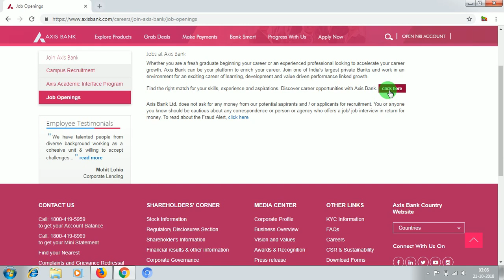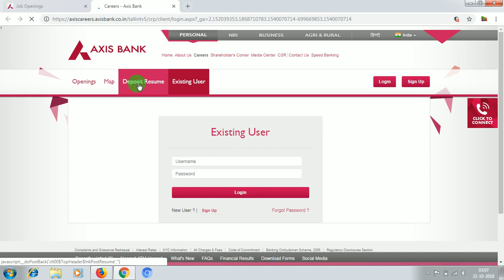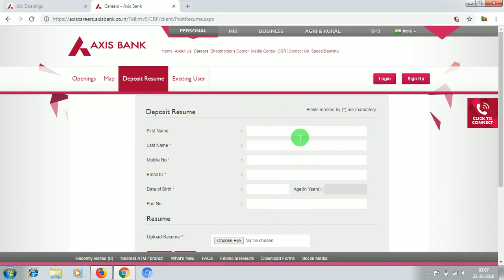job in axis bank Odisha | How To deposit Resume ? | Everyone Must Watch !! In Odia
job in axis bank | How To deposit Resume ? | Everyone Must Watch !!